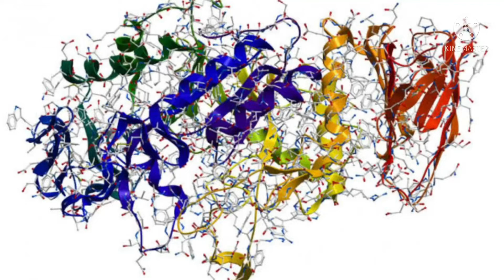ENZYME : Definition & Function